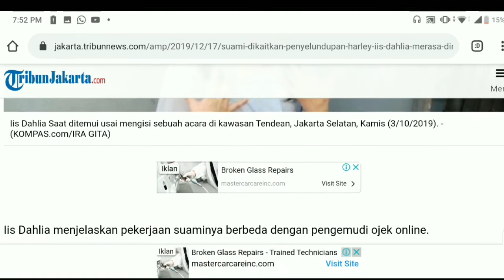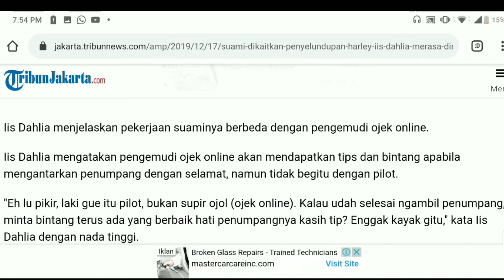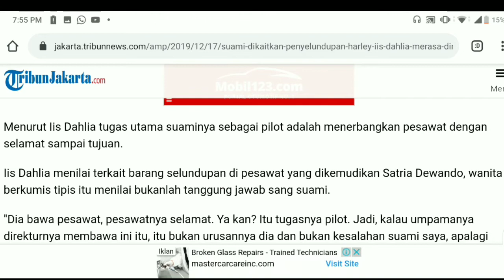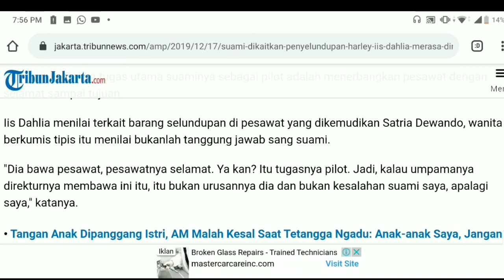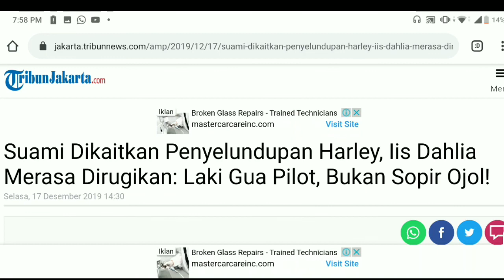Memangnya supir ojol itu kenapa ya Mbak Iis Dahlia